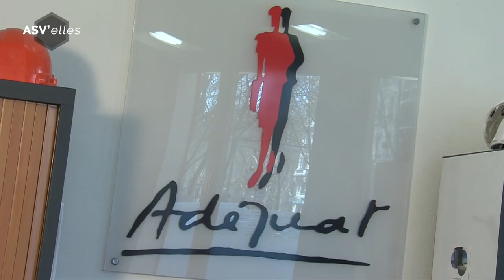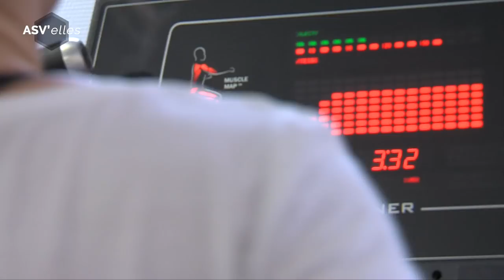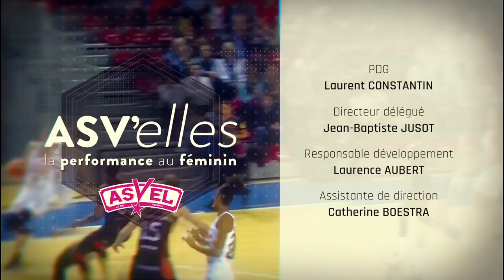ASV'elles : Ingrid Tanqueray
A la rencontre des femmes dans l'entreprise... Ce mois-ci, la meneuse de jeu de Lyon ASVEL Féminin, Ingrid Tanqueray, qui se remet actuellement d'une rupture des ligaments croisés, est allée à la rencontre de Solène Marandon, chargée d'affaires chez Adéquat. Ensemble, elles ont abordé le thème de la reconversion.

Réalisation : Infinity Nine Media pour TLM